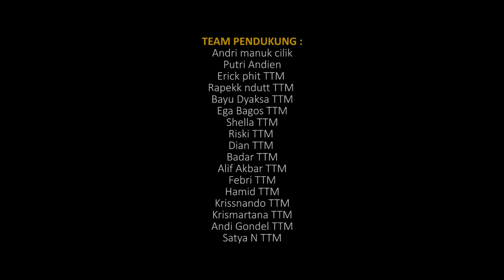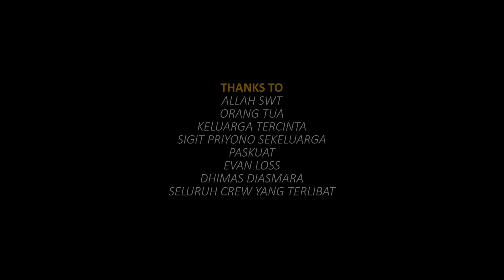TTM AKUSTIK Ft. PUTRI ANDIEN - MENDING PISAH (official Musik Video) Episode 3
MENDING PISAH
TTM AKUSTIK Ft. PUTRI ANDIEN

SONG WRITER :
TTM AKUSTIK
SIGIT PRIYONO

CAST :
Galih Bangun
Sely Erma Aditasari

PERAN PENDUKUNG :
Erick phit
Krissnando

GUITAR & KENCRUNG :
Badar

KENDANG :
Rapekk ndutt

MUSIC PRODUCTION :
Gendut Gilaz

RECORD :
Gendut gilaz

MIXING AND MASTERING :
Gendut Gilaz

LOCATION :
DEI STORY

VIDEO PRODUCTION :
TTM CREATIVE X MEGALOS
DIRECT :
RIAN MEGA P
CAMERAMAN :
SATYA N
ULLINUHA
EDITOR :
Satya N
BTS :
RIZKIQO
PHOTO :
ALIF AKBAR

TEAM PENDUKUNG :
Andri manuk cilik
Putri Andien
Erick phit TTM
Rapekk ndutt TTM
Bayu Dyaksa TTM
Ega Bagos TTM
Shella TTM
Riski TTM
Dian TTM
Badar TTM
Alif Akbar TTM
Febri TTM
Hamid TTM
Krissnando TTM
Krismartana TTM
Andi Gondel TTM
Satya N TTM

SUPPORT :
HYPERENT
EKA SUSANTI
OM SIGIT OFFICIAL
ANGKRINGAN TTM

THANKS TO
ALLAH SWT
ORANG TUA
KELUARGA TERCINTA
SIGIT PRIYONO SEKELUARGA
PASKUAT
DHIMAS DIASMARA
SELURUH CREW YANG TERLIBAT